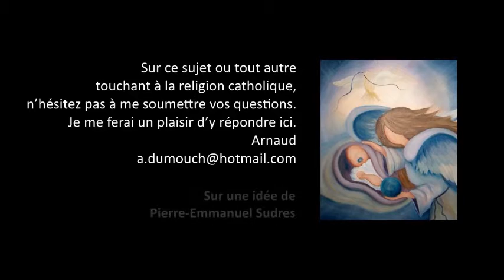Création 4- Le monde a-t-il été créé en même temps que les anges ? Premiers pas catholiques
Premiers pas catholiques, Création 4- Le monde a-t-il été créé en même temps que les anges ? (4 mn)